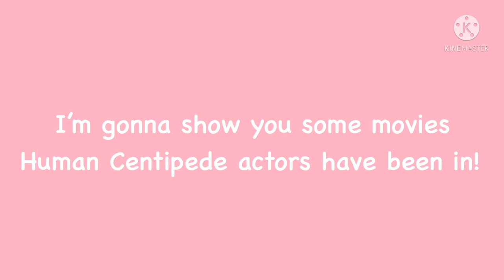Other movies the human centipede cast has been in